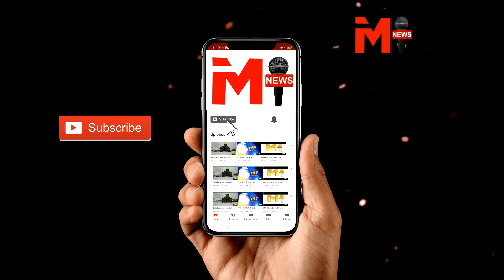हनुमान बेनीवाल आग बबूला, बोले-राजस्थान में जंगलराज